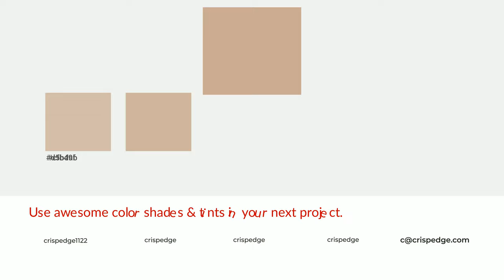Shades & Tints of Apple Pie color caab94 A Cool Brown color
Shades of Apple Pie color caab94 Cool Shades of Apple Pie color with Brown hue for your project!

Shades
Hex b39883

Tints
Hex cfb49f